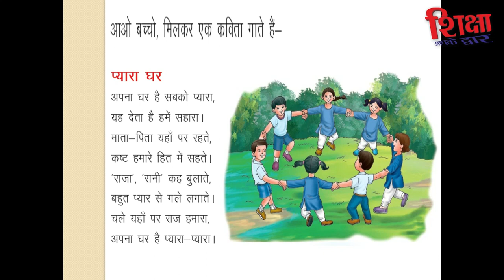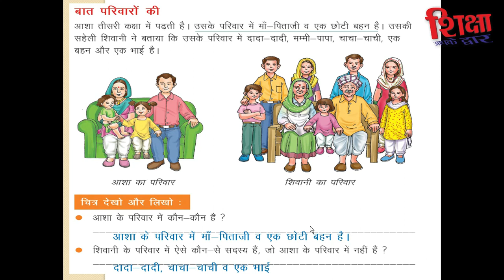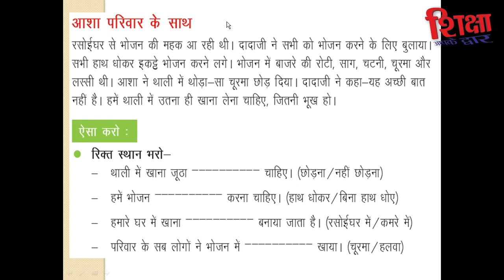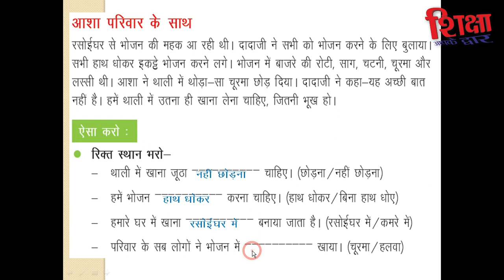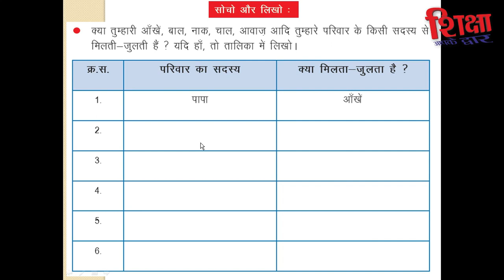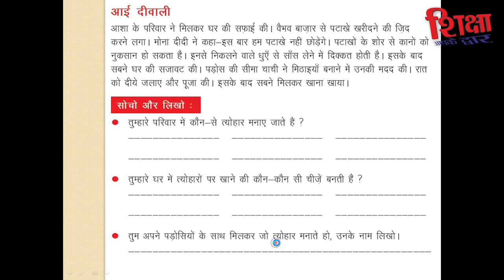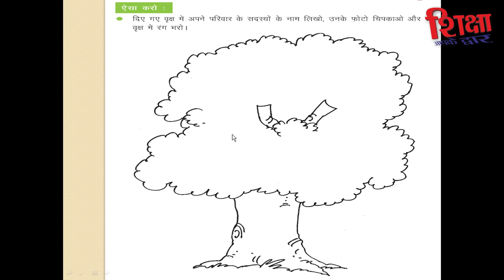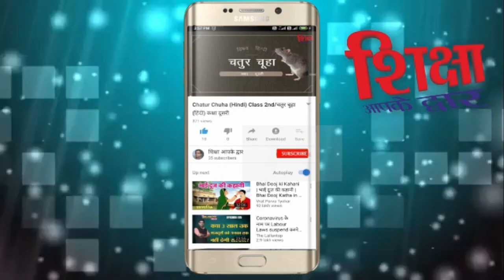यह है मेरा परिवार/पाठ -1/Class - 3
यह है मेरा परिवार/पाठ - 1/ कक्षा -तीसरी की पाठ्य-पुस्तक पर आधारित है इस पाठ के माध्यम से आप पारिवारिक रिश्तों , व्यक्तिगत और संयुक्त परिवारों के बारे में सीखेंगे